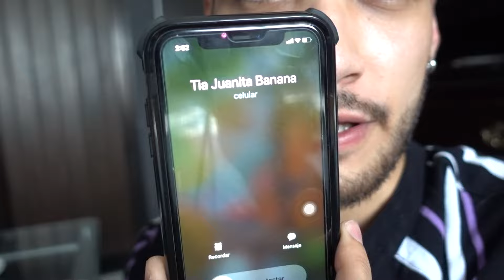24 hrs IGNORANDO A MI HERMANA | Vlog #3